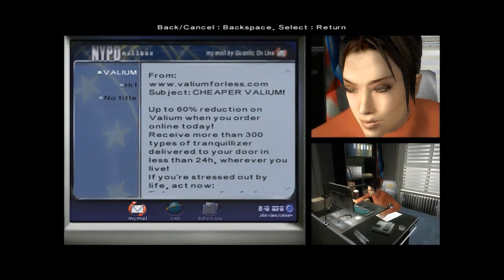Fahrenheit - (Ep. 3) - Late for work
The morning after the murder at the diner, Detective Carla Valenti is starting the investigation. Her partner, Tyler Miles, is a little late for work (but with good reason)

From Fahrenheit, developed by Quantic Dream and released by Atari.